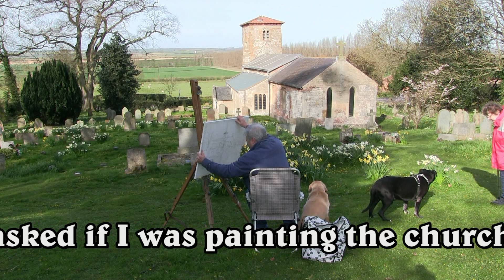Spring flowers at Horkstow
A lovely day, but very changeable weather as I struggled in the cold. Even the dog snuggled up at my feet! The conditions pushed a loose and vibrant work into creation.